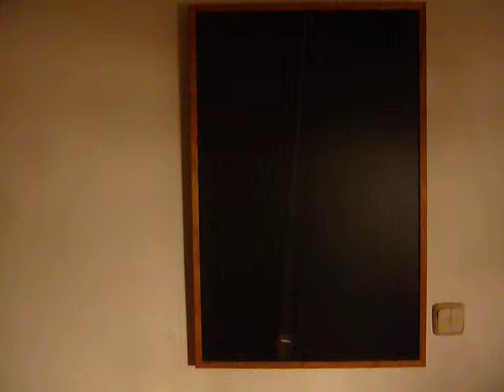TIC-TAC-TIC-TAC vers. Ciutadanía València OEST Podemos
Desmontando un sistema obsoleto por una democracia auténtica y participativa de la Ciudadanía.El Tiempo es de todas y todos.
Su odio:Nuestra Sonrisa =)